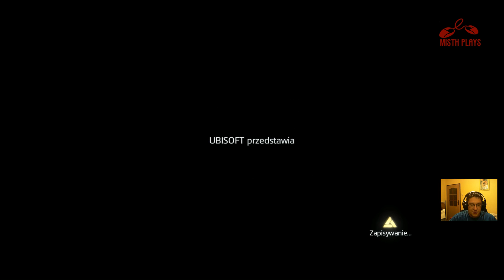Pirackie przygody - Assasins Creed 4: BF #1 PL HD (MisthPlays)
Assassin's Creed IV: Black Flag to przygodowa gra akcji z widokiem perspektywy trzeciej osoby (TPP), stanowiąca kolejną odsłonę bestselerowego cyklu rozwijanego przez koncern Ubisoft. Tym razem odwieczne zmagania pomiędzy asasynami i templariuszami toczą się w realiach XVIII-wiecznych Karaibów, a główną postacią jest pirat - Edward Kenway.